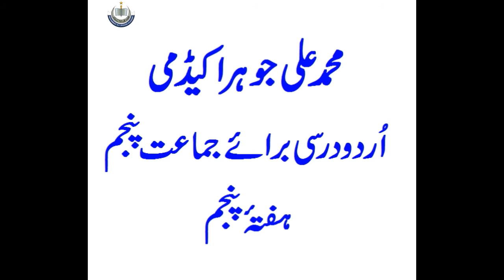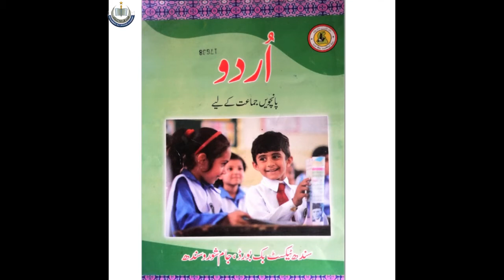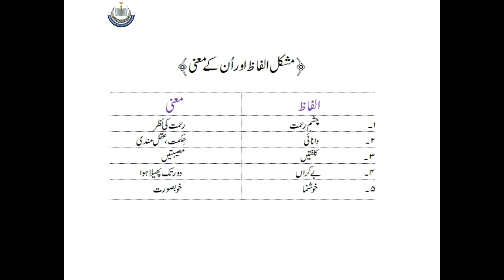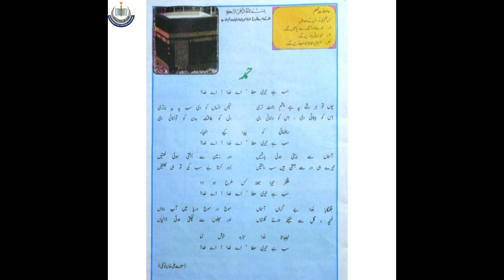Class V Urdu W5